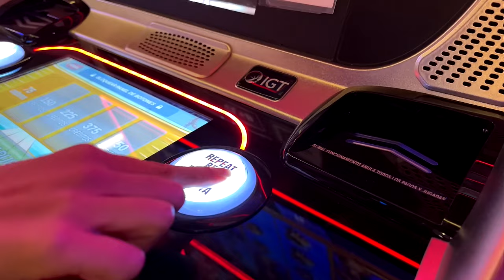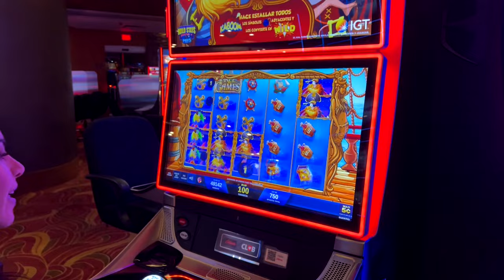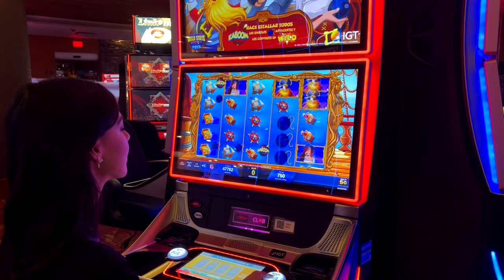Jackpot Progresivo, así se reúne un premio millonario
Estos premios increíbles se reúnen de diferentes maneras y de ello depende la cifra que alcanzan, para ganarlos solo necesitaras un poco de astucia y suerte. Aquí te explicamos todo sobre este término tan común en las máquinas tragamonedas. ¡Ven y disfruta de muchos juegos en Caliente Casino!